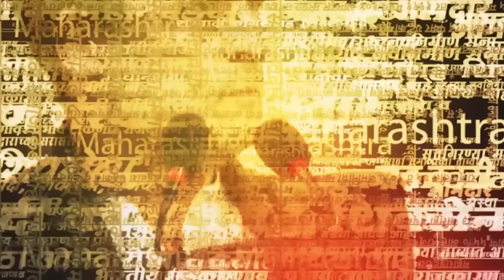Hemant Patil News | हेमंत पाटलांना उमेदवारी जाहीर पण, भाजपकडून विरोध! कारण काय?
Hemant Patil News | हिंगोली लोकसभा मतदासंघातून हेमंत पाटील यांना पुन्हा एकदा शिवसेनेकडून तिकीट जाहीर झालंय. पण, त्यांचा भाजपकडून तिव्र विरोध करण्यात आलाय. हेमंत पाटील लोकांपर्यंत पोहचत नाही. असा भाजप पदाधिकाऱ्यांचा आरोप आहे.